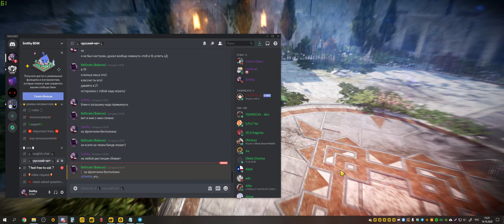⚔️[SpiritWalker] Awakening Tamer Arena PVP Gameplay, Part 1 - Black Desert Mobile Global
0:00 Egzod & Tanjent - Universe [NCS Release]
2:56 JPB - High [NCS Release]
5:56 Marin Hoxha - Endless [NCS Release]